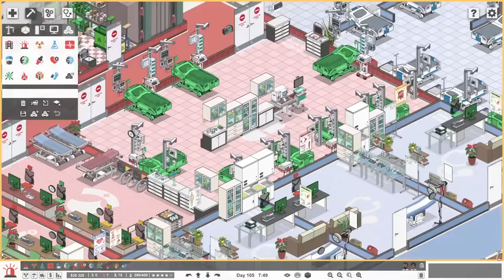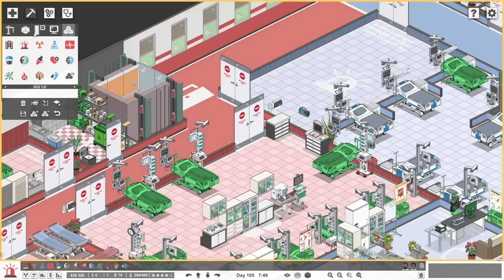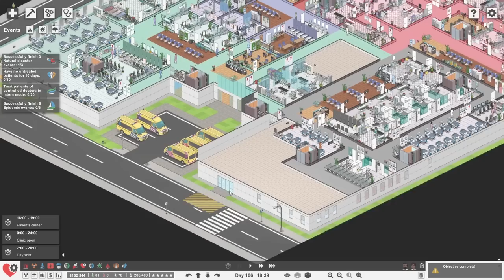Please State The Nature Of The Medical Emergency | Project Hospital - Part 50 (Hospital Simulator)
Project Hospital continues and we dive into the exciting world of Doctor Mode! That's right, we become doctors in the Emergency department, taking on the roles of both Doctor Penge and Doctor Dave, and we try to help out a number of patients with their various ailments. We start on intern mode and we sort of muddle through...

All this comes about because we finally get round to unlocking the Oopsee Corp insurance company by designing our own Doctors! We go for two of them who work in the Intensive Care department and immediately send them away on training. We do of course get to name them and it's quite nice to see a few familiar names back on the channel.

A few members of staff are added to intensive care because it does appear to be getting quite busy so hopefully more hands can help our patients out quite a bit.

Also we add more beds to intensive care, we work through a few insurance objectives and there is some confusion about how the Doctor Mode works...

There are a few different modes in Project Hospital:
6 challenge levels will test your skills and let you focus on the intricate details of individual specialized departments.